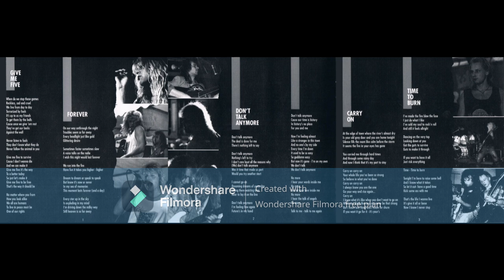Angel Heart – Give Me Five : Hard Rock 1993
1  Give Me Five 4:12
2  Forever 5:42
3  Don't Talk Anymore 3:46
4  Carry On 4:21
5  Time To Burn 3:51
6  Waiting For You 3:44
7  I Don't Know Why 4:42
8  I Cannot Believe 3:17
9  Spotlight 2:26

Cover, Design – Stephan Masloff
Mastered By – DMS, Gelsenkirchen
Mixed By – Peter Waldhelm, Uli Baronowski*
Producer – Andy Susemihl